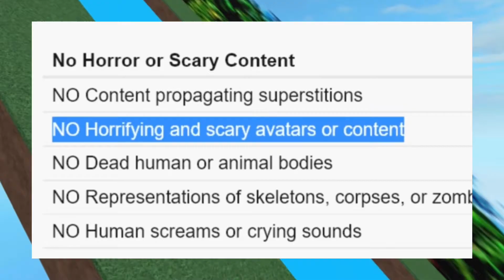The chinese version of Roblox 😱🇨🇳